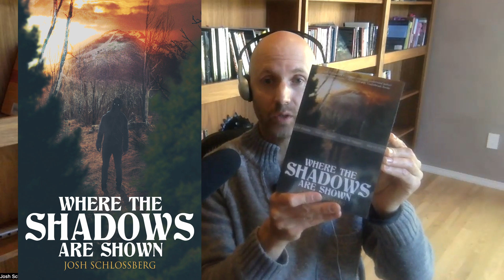The Inspiration Behind WHERE THE SHADOWS ARE SHOWN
On episode #60 of Josh’s Worst Nightmare Oddcast, Josh Schlossberg, author of the new horror short story collection, WHERE THE SHADOWS ARE SHOWN, answers the age-old question “Where do you get your ideas?” by going over the (spoiler-free!) inspiration of each and every damn story in the book.

WHERE THE SHADOWS ARE SHOWN is available for purchase on September 30 through Godless.com (ebook only), Amazon (paperback and ebook), or a signed copy through JoshsWorstNightmare.com (email josh [at] joshsworstnightmare [dot] com).